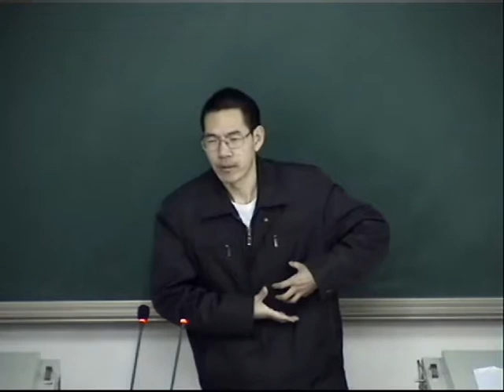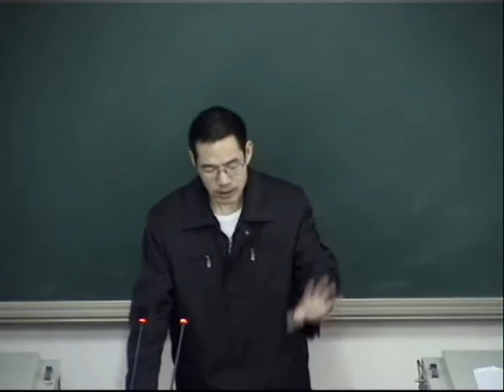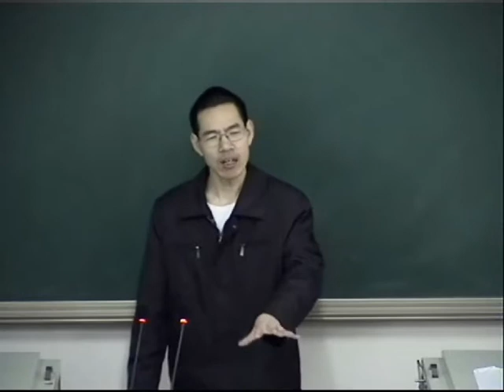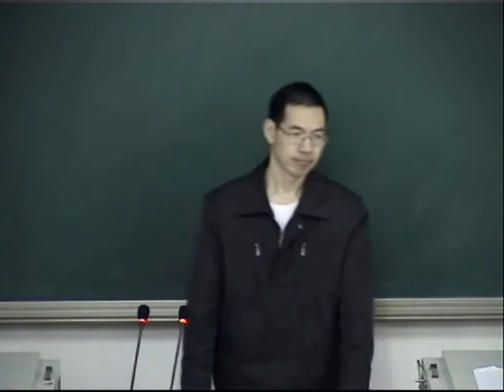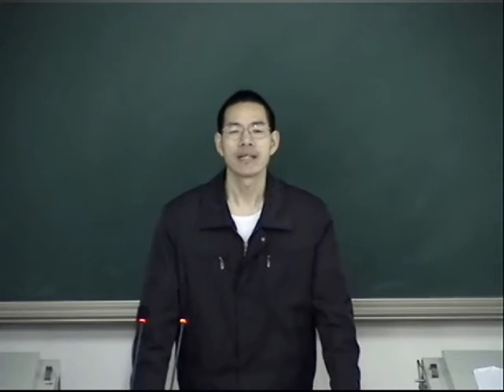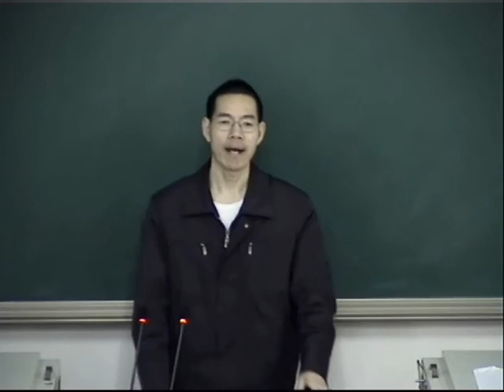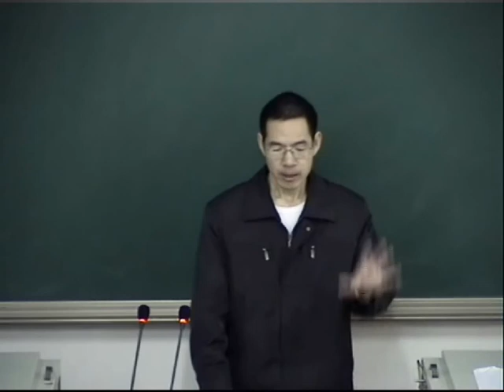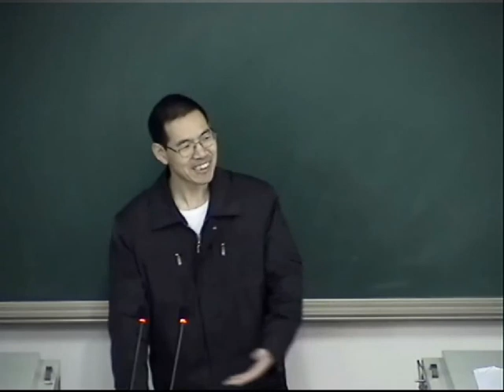中医内科学014 x264